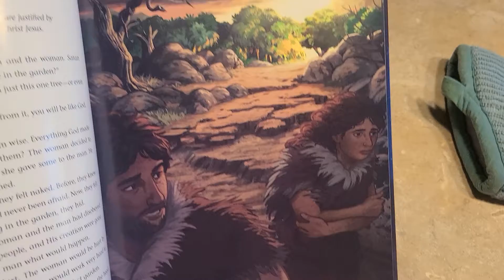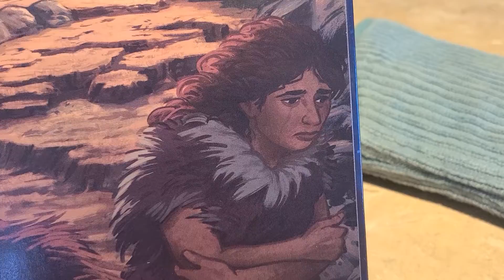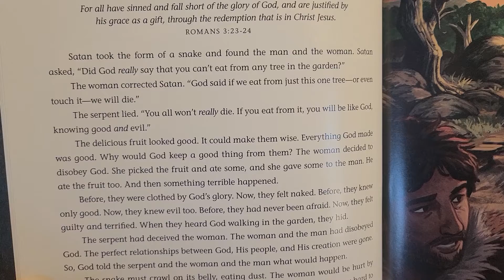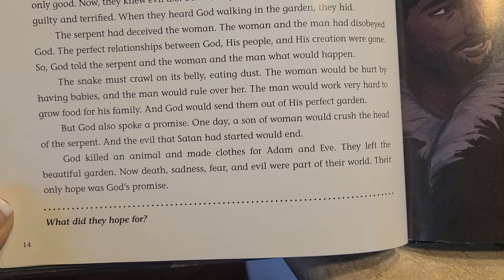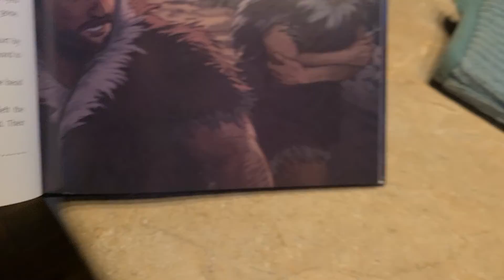The Advent STORYBOOK - Day 3 🐍